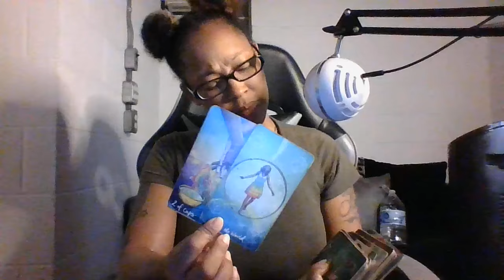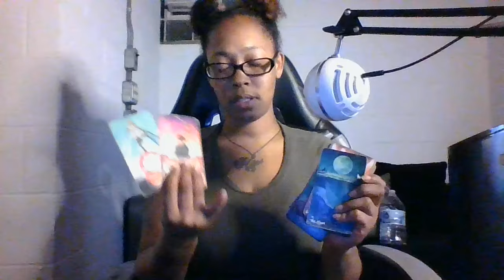YOU HAVE MORE PEOPLE VOUCHING FOR YOU THAN YOU KNOW